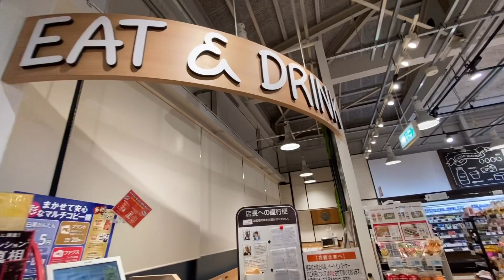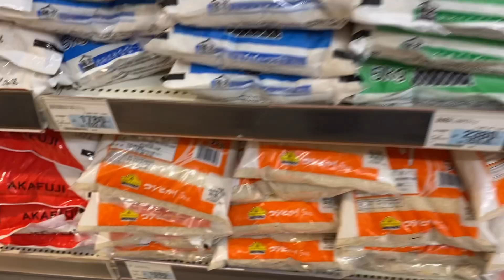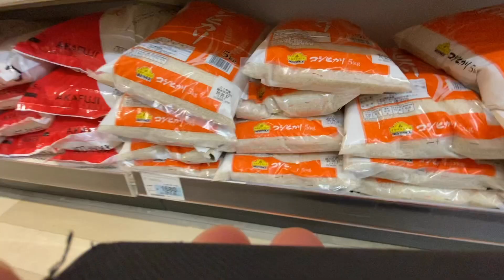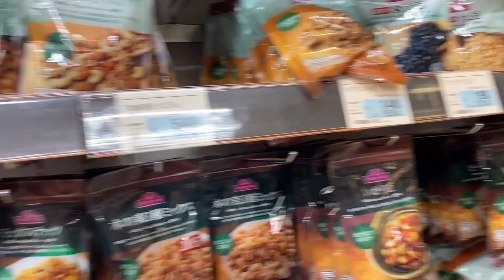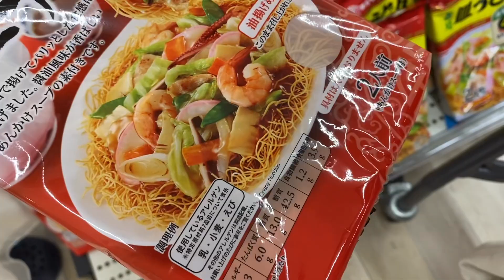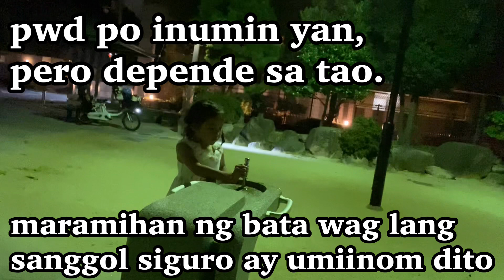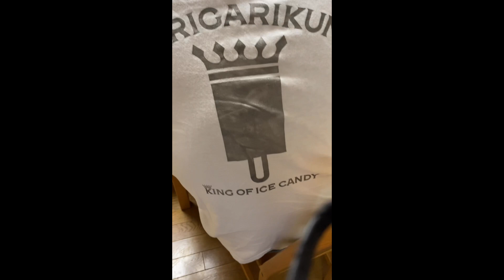JAPAN LIFE VLOG | supermarket ulit with ate at may chika ako kahit madilim (whitelady? ) JAPAN LIFE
Guys sorry minsan kakamali sa date OCT31 pa lang po vlog na to. Hehe

CAMERA I USED:
-iPhone 6s
-iphone11

EDITING APP:
-iMovie (video)
-VLLO